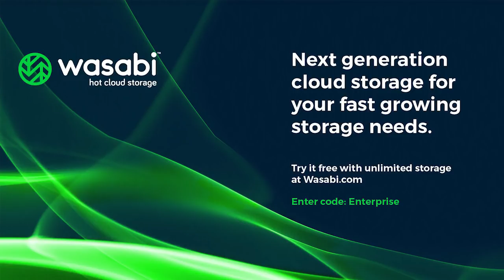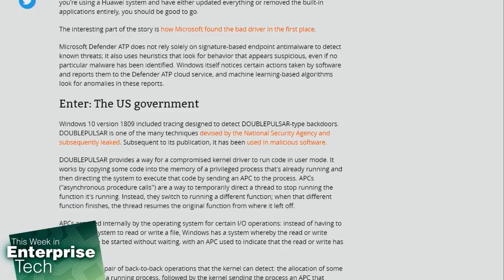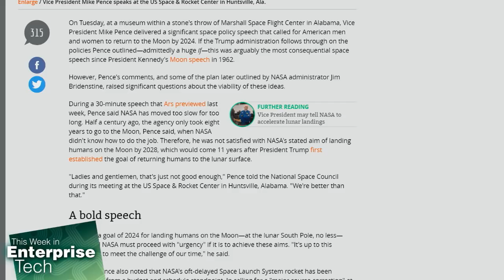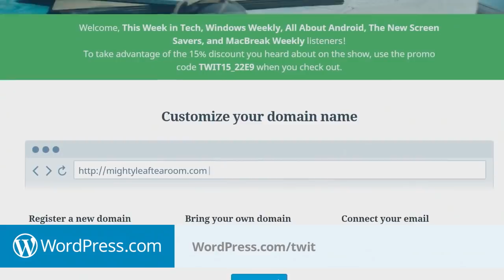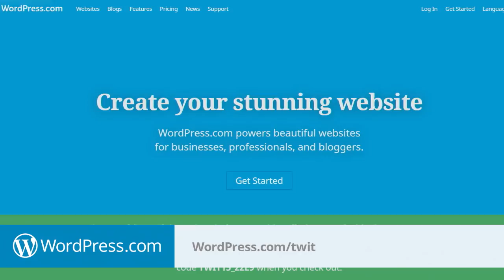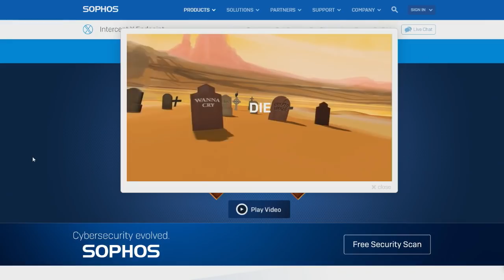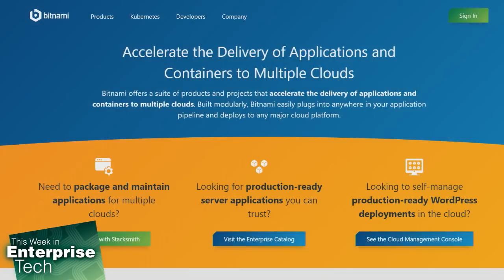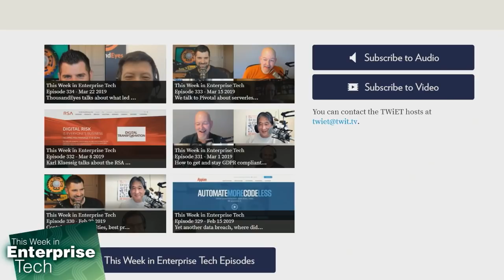Put It In a Container and Wrap It With a Bow - This Week in Enterprise Tech 335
Bitnami talks to the TWiET Riot about: What’s on the Horizon for Kubernetes?
The Turing Award got given to some AI Influencers, did Microsoft find a new feature or flaw in the Huawei laptop?, a new improved version of Mirai is back and we talk to Bitnami about the future of Kubernetes.